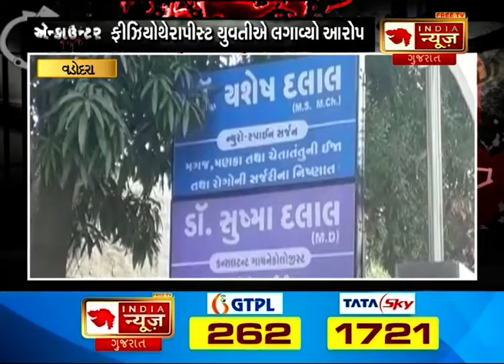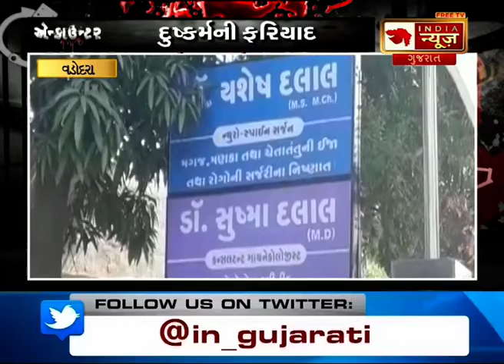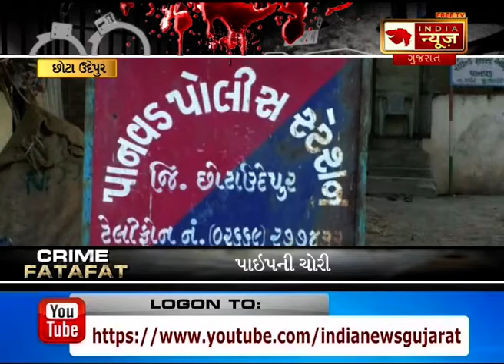India News Gujarat Crime show Encounter with Kunj Patel